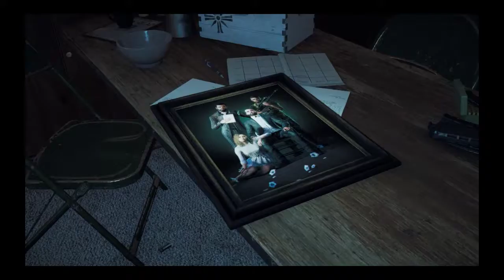Far Cry 5 - No Way Out | Story Mission - Gameplay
Gameplay of No Way Out Story Mission in Far Cry 5 PC game.

"Escape the cult" GPU: GeForce GTX 1070
CPU: AMD FX(tm)-8350 Eight-Core Processor
Memory: 16 GB RAM (15.95 GB RAM usable)
Operating system: Microsoft Windows 10 Pro Insider Preview
Mouse: Redragon M601
Keyboard: Logitech K120
Case: NZXT S340
Cooler: Deepcool Gamer Storm CAPTAIN 240
SSD: Toshiba 128GB Q Series Pro
HDD1: Seagate Barracuda 1Tb
HDD2: Seagate Barracuda 2Tb Gamecontroller: GameSir (G4s Edition)